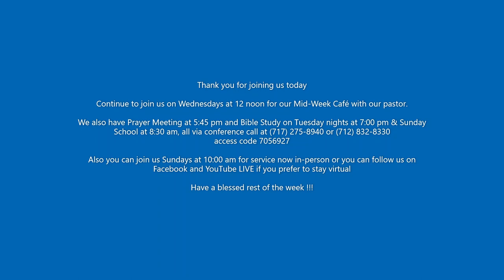Pastor's Mid-Week Message (previously recorded 8/6/18) ... Wednesday 5/4/22